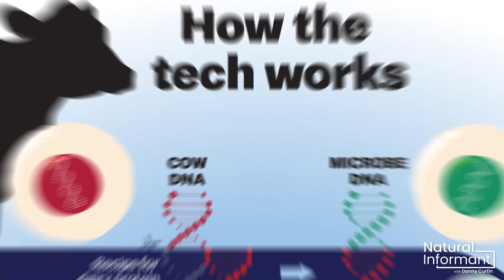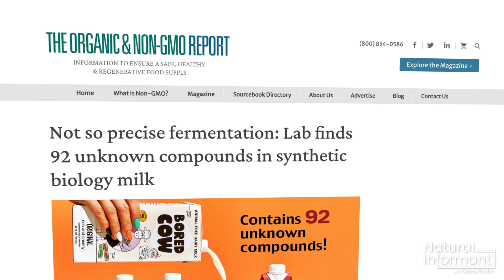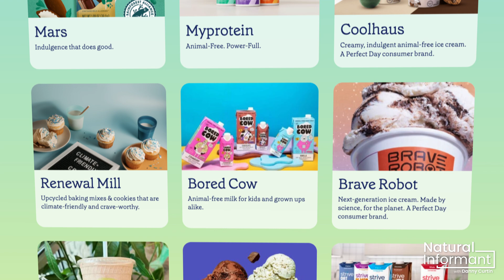Lab Grown & Grass Fed, On The Same Shelf! 😱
Bioengineered food has to be labeled as such, especially if it’s made with GMO ingredients, right? Wrong! According to the FDA, whether food was raised on a farm or grown in a lab is completely irrelevant from a regulatory standpoint. If the final product has less than 5% genetically modified DNA, they don’t consider it genetically modified. Tune in to how this mutant meat is made and get a glimpse into this new industry of animal products, that don’t contain any animals.